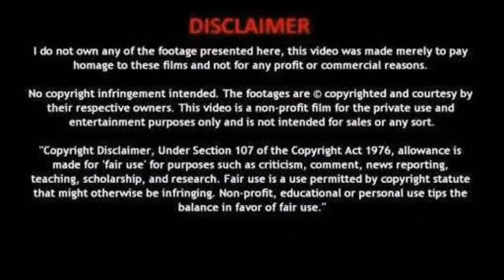funny video | funny alcohol | top comedy video 2020 | lockdown police | funny walking | telugu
funny drinker telugu,
funny drinkers whatsapp status,
drinkers funny videos telugu,
drinkers funny videos kannada,
kerala drinkers funny dance,
wine drinkers funny,
critical drinker funny,
drinker funny status,
drinker funny whatsapp status,
funny drunk man,
funny drunk man dance,
funny drunk man telugu,
funny drunk man with dog,
funny drunk man walking,
funny drunk man with police,
funny drunk man falls,
funny drunk man singingfunny walking sound effect,
funny walking style,
funny walking prank,
funny walking video,
funny walking filter,
funny walking meme,
funny walking background music,
funny walking sound,
funny walking animation,
funny parrot walking around,
funny walking dead animation,
funny walking dead auditions,
funny baby walking away,
funny pokemon walking animation,
funny walking bgm,
funny walking baby,
funny walking bird,
funny walking bear,
funny walking boots,
walking dead funny bloopers,
baby walking funny video,
funny walking cartoon,
funny walking crow,
funny walking cat,
funny walking chicken,
funny walking chihuahua,
funny walking canes,
funny walking challenge,
walking dead cast funny moments,
funny walking dead,
funny walking dog,
funny walking dance,
funny walking drunk,
funny walking dead song,
funny walking duck,
funny walking dead game,
funny walking dog videos,
funny walking exercise video,
funny walking exercise memes,
funny cartoon walking sound effect,
funny walking sound effect no copyright,
walking dead eugene funny moments,
funny fast walking sound effect,
easy a walking funny tomorrow,
funny walking fails,
funny walking filter tiktok,
fun walking facts,
funny dog walking fails,
funny fast walking,
funny horse walking fast,
funny walking goat,
funny walking green screen,
funny walking guy,
funny walking gorilla,
funny walking games,
walking dead game funny moments,
walking dead glenn funny moments,
funny goats walking to music,
funny walking in heels,
funny walking in high heels,
funny walking in heels video,
funny walking into glass doors,
funny model walking in heels,
funny duck walking in group,
funny walking on ice fails,
funny dog walking in shoes,
funny walking jokes,
john lennon walking funny,
john cleese walking funny,
jim carrey walking funny,
jungkook walking funny,
walking dead vr funny moments joshdub,
jk funny walking,
jin walking funny,
akshay kumar funny walking style,
kitten walking funny,
kpop idols walking funny,
walking funny alex khaskin,
walking dead kenny funny,
kinda funny walking dead,
funny walking lady meme,
funny walking lizard,
funny walking lady video,
funny lip reading walking dead,
dog walking funny back legs,
funny bear walking like human,
funny sleepwalking lady,
funny walking music,
funny walking machine,
funny walking man,
funny walking music video,
funny walking monkey,
funny walking monty python,
funny walking meme song,
funny walking noise,
funny walking nanako,
walking dead negan funny,
naruto walking funny,
noah schnapp walking funny,
nba youngboy walking funny,
walking dead negan funny quotes,
funny night walking,
funny walking on ice,
funny walking on ice videos,
funny walking out wedding songs,
walking dead funny voice over,
walking olympics funny,
funny cats walking on two legs,
funny owl walking,
funny walking parrot,
funny walking penguin,
funny walking picture,
funny walking poems,
monty python walking funny,
pig walking funny,
power walking funny,
race walking funny,
vijay rupani walking funny video,
addison rae walking funny,
rottweiler puppy walking funny,
funny ramp walking,
rooster walking funny,
funny race walking video,
funny walking status,
funny walking song,
funny walking sheep,
funny walking scene,
funny walking tiktok,
funny walking tiktok videos,
funny walking tiktok song,
funny walking titan,
funny walking team mottos,
funny moments the walking dead,
funny mannequin walking down the street,
funny walking down the aisle songs,
funny waking up videos,
funny waking up anime,
funny waking up from surgery,
funny waking up from anastasia,
funny waking up from anesthesia,
funny waking up after surgery,
bts funny waking up,
frodo waking up funny,
funny walking video clips,
funny walking vine,
tik tok funny walking video,
walking dead vr funny moments,
funny sleepwalking videos,
funny cat walking video,
walking dead vr funny,
funny walking with dinosaurs,
vadivelu funny walking whatsapp status,
funny dogs walking with shoes,
zion williamson walking funny,
walking with dinosaurs funny moments,
woody walking funny,
woman sleepwalking funny,
walking in wind funny,
funny walking zone,
funny walking dead zombie auditions,
walking dead season 1 funny moments,
walking dead season 2 funny moments,
3d man walking funny,
walking dead season 4 funny moments,
gta 5 funny walking